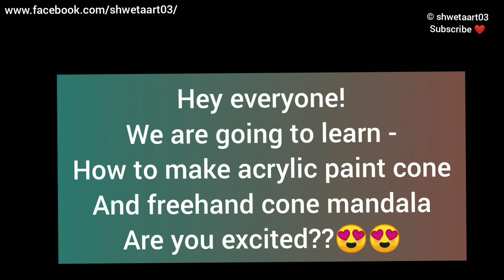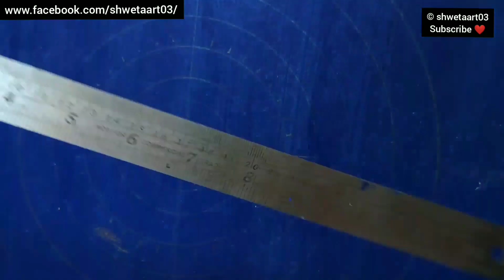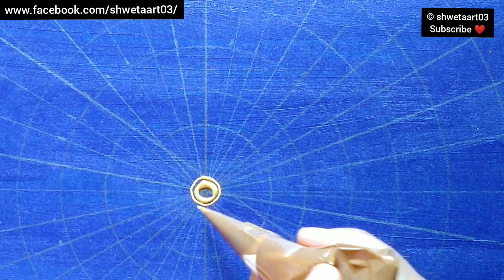Mandala using gold acrylic cone #97 full video tutorial by shwetaart03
Hey everyone!

Made this beautiful mandala using gold acrylic cone on 16×16" diameter MDF board 🙂

Material used:
Cellophane sheet/plastic sheet, cello tape, Flash acrylic 24 carat gold paint, MDF board, Prussian blue acrylic paint, Fevicryl 3D cone outliner- pearl white.

Material links: (India)

Cellophane sheet
Flash acrylic 24 carat gold paint
Fevicryl 3D outliner